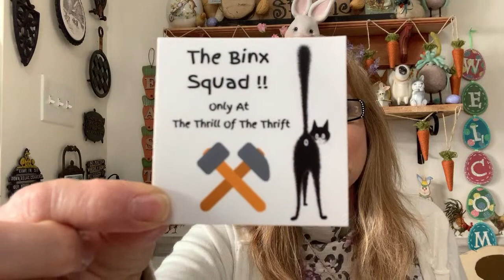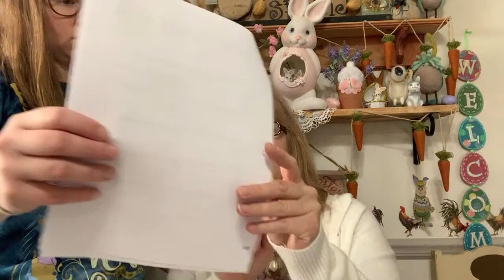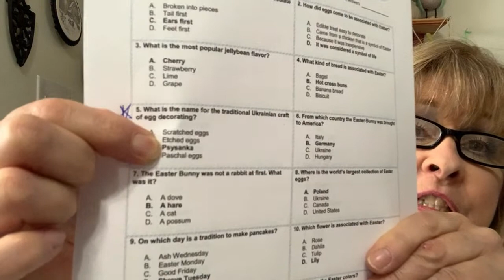Easter Eggstravaganza Live Sale